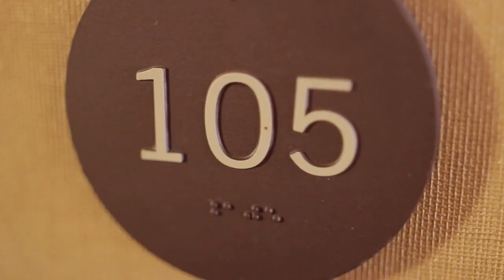Wedding Video Aida+Irman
Our first Bosnian wedding!!!
1st Camera: Steven Martinez
2nd Camera: Eric Brown